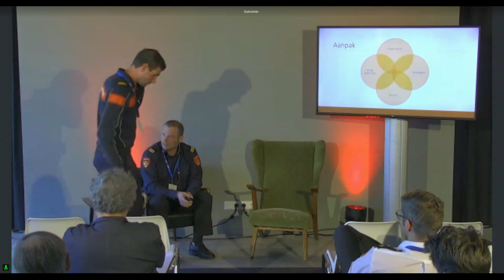Dynamisch alarmeren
Brandweerevent 2021